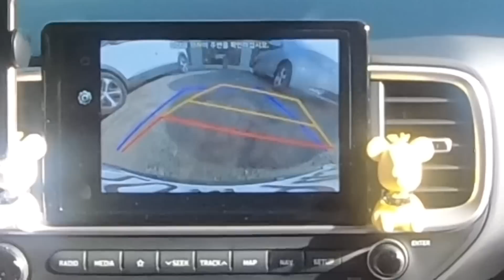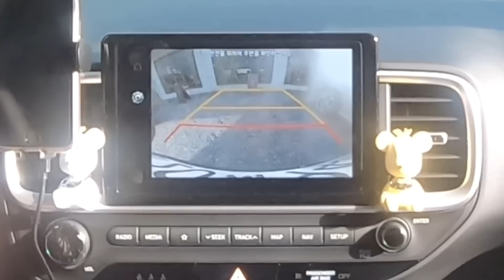VLOG | 초보운전의 첫 장거리 운전 | 청주 카페 탐방 브이로그 | 커브길 운전 (feat. 날씨가 미쳤다☀️)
안녕하세요! 우니oonii입니다!!!
드라이브 영상은 올린지 꽤 됐죠,,,?
편집공장을 맘껏 돌리지 못해서,,,,송구스러울 따름입니다ㅠㅠㅠㅠㅠ

이번에도 재미있게 시청해주세요♥️

📷 Maincam  :  gopro hero black 7  |  4K  |  30fps
📷 Subcam  :  iphone SE2  |  1080p  |  30fps
✂️ Edit  :  vllo app (mobile ver.)